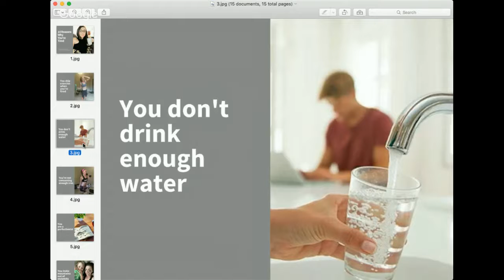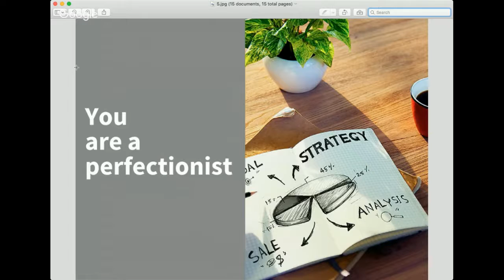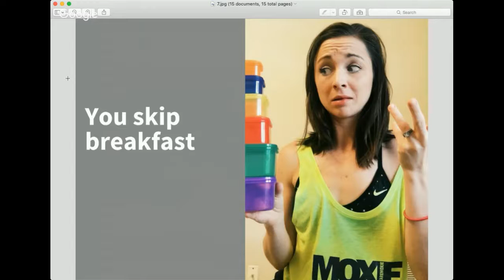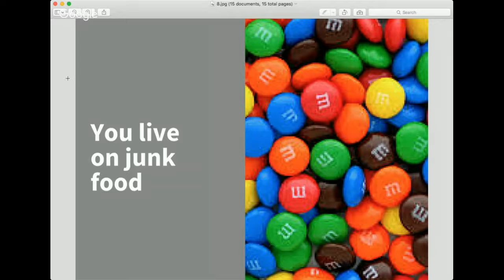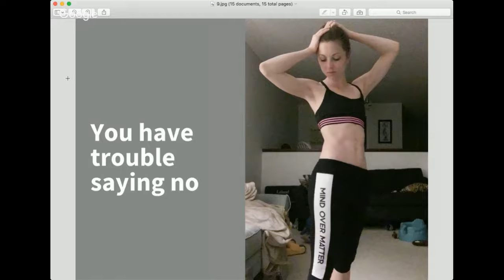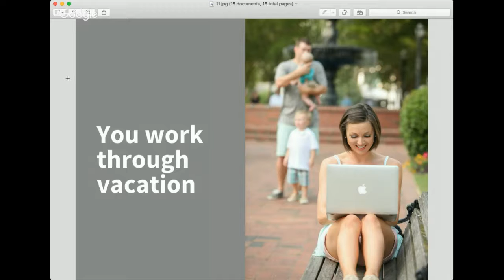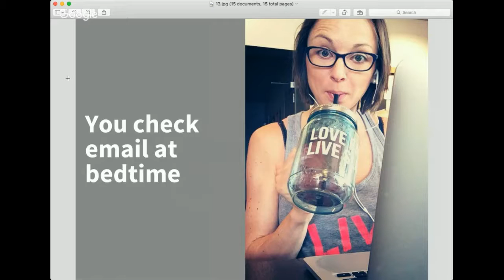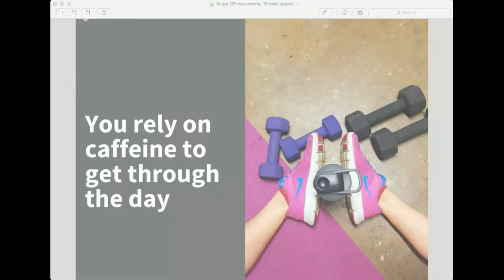Health & Fit Tips: 14 Reasons You are Tired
Lack of sleep isn't the only thing sapping your energy. Little things you do (and don't do) can exhaust you both mentally and physically, which can make getting through your day a chore. Here, experts reveal common bad habits that can make you feel tired, plus simple lifestyle tweaks that will put the pep back in your step.